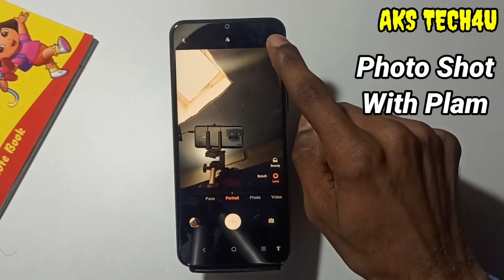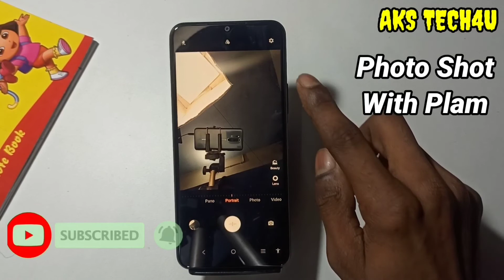Vivo phone में हाथ दिखा कर फोटो कैसे खींचे | Vivo Y21T/Y21A/Y21E/Y33T/Y75 Camera Hidden Features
Hello Friends
Vivo Plam se photo kaise shoot karen | Vivo Y21T/Y21A/Y33T/Y75 Camera Hidden Features

Akstech4u,Vivo camera test,Vivo Plam se photo shoot,
Vivo camera settings,Vivo camera features,Vivo camera quality,Vivo camera slow motion,
Vivo camera,Vivo camera tips and tricks,Vivo camera hidden features,Vivo tips and tricks,
Vivo features,Vivo camera tricks,how to use Vivo camera,Vivo , Plam se photo kaise karen Vivo mai ,